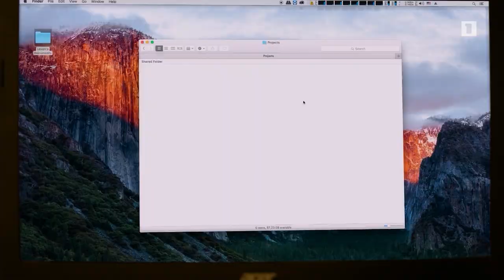Հ/Ս «Ճակատագրի պատասխանը» (մաս 9)